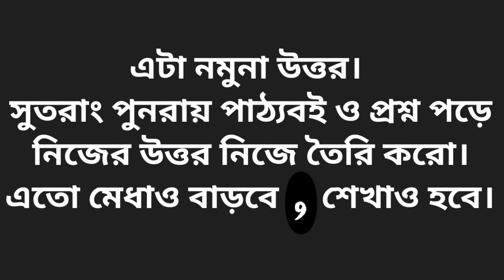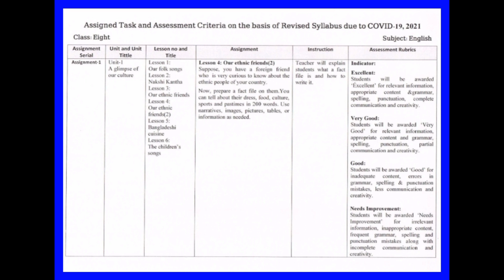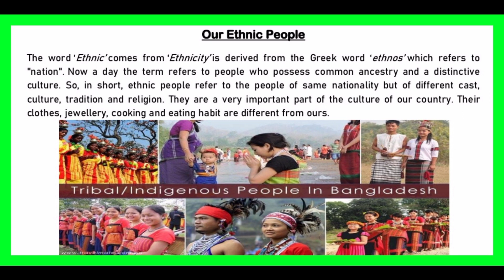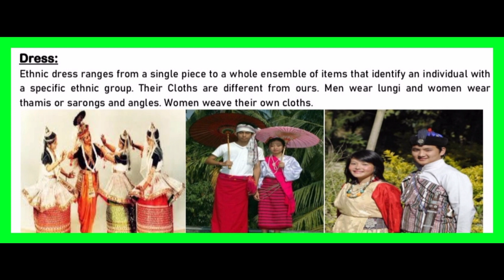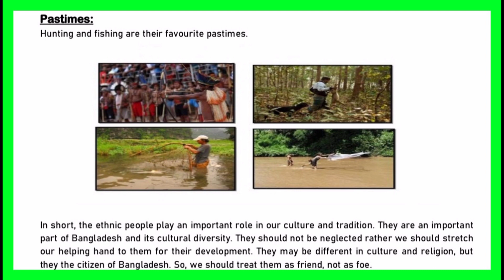Class 8 English Assignment for 2nd Week-2021